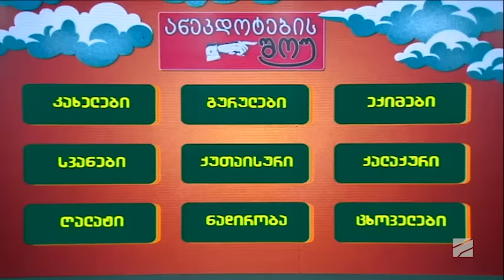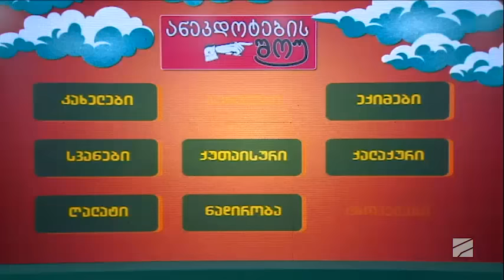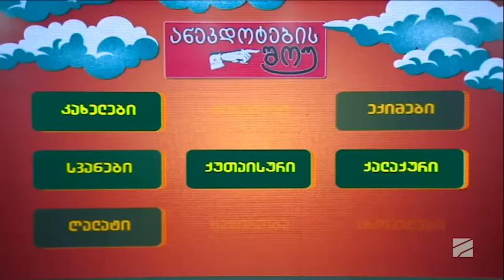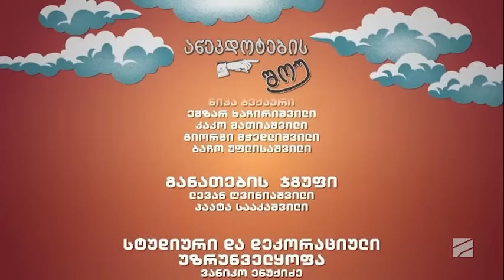თაკო აბაშიძე და რომან ქერქაძე; ანეკდოტების შოუ-2023.04.02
ანეკდოტების შოუ პაატა გულიაშვილთან ერთად-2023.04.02
რომან ქერქაძე და თაკო აბაშიძე;